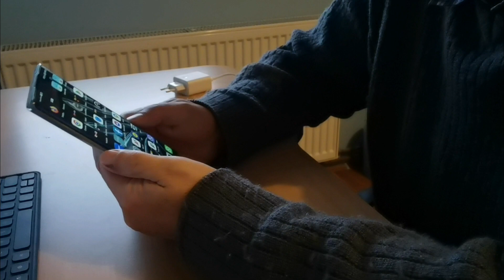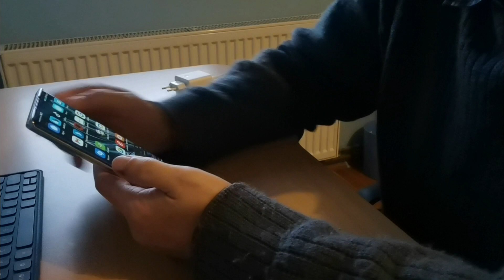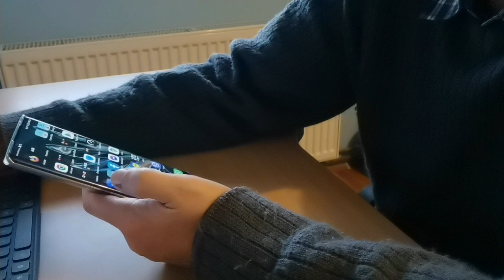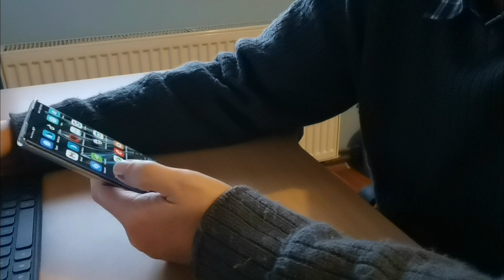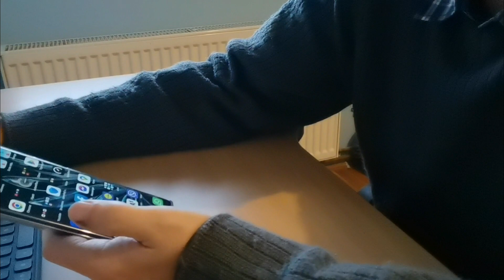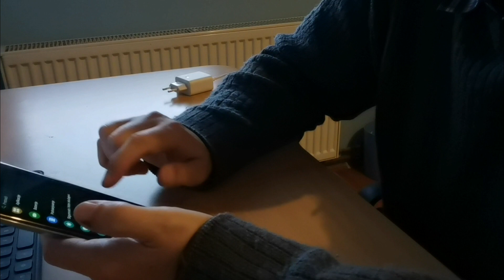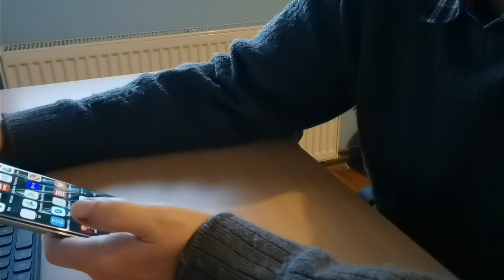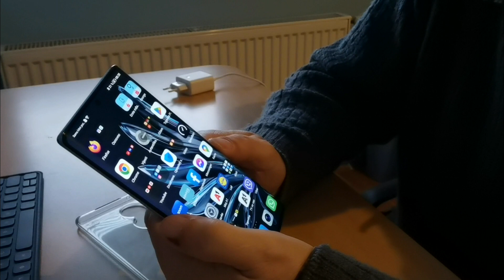Honor 70 kratka recenzija